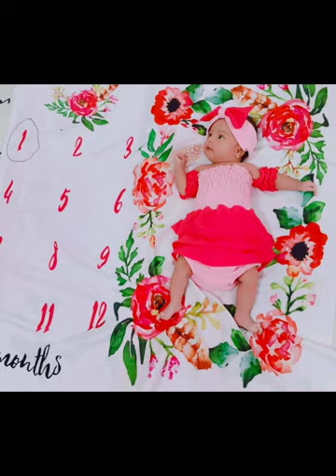Zarah Bernice Photo Videos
Amakabogera/Unstoppable/Slay Queen(lyrics)
Song by: Maymay Entrata/Sia/MoRoc,My3lement

📧📭For any subject matter or claim,dont hesitate to contact the owner of this channel